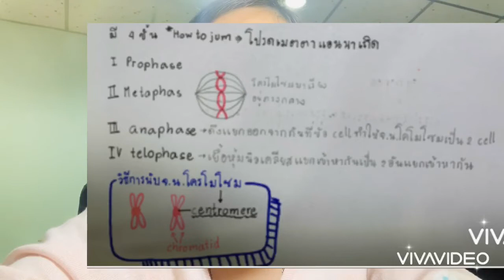การแบ่งcell|เพจชีวะพื้นฐาน